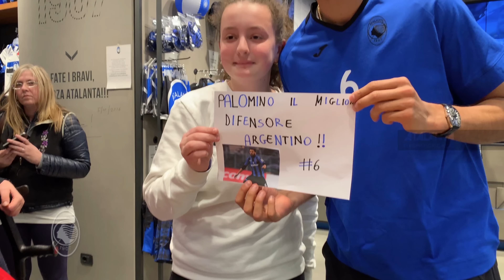José Luis Palomino, l'intervista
A margine dell'incontro con i tifosi all'Atalanta Store ha parlato José Luis Palomino.